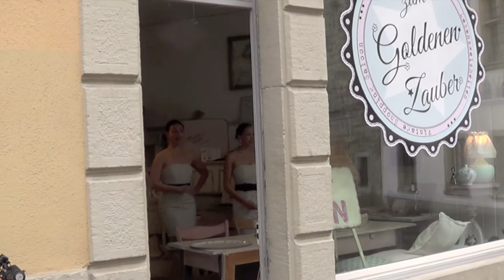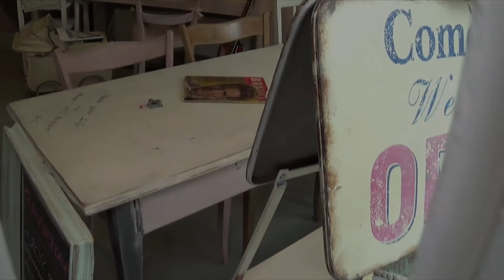Highway To Hell Vintage Swing Cover